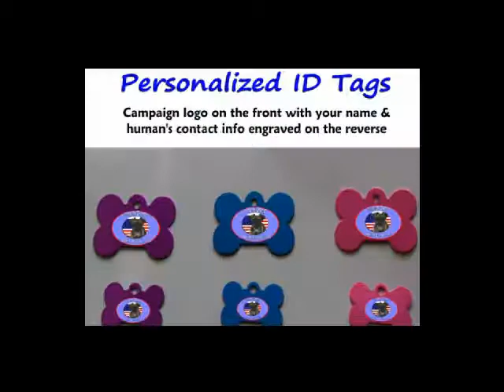062: Madeline Great in Oh 8 Campaign Gear!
Madeline & Murphy have been busy in the past two weeks on the campaign trail and developing their new line of camgaign gear!  Supplies are limited!